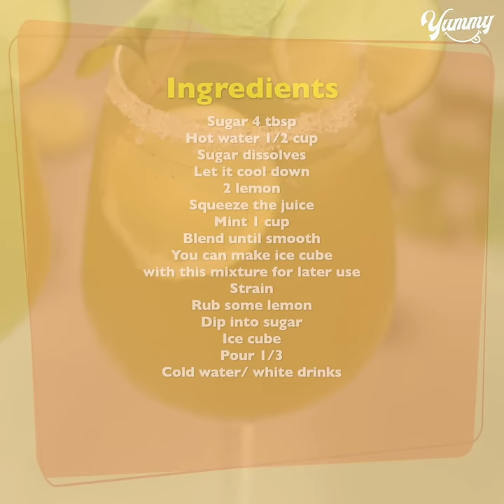Mint Lemonade Recipe | Iftar Special Refreshing Summer Drinks | Yummy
TODAY'S RECIPE IS Mint Lemonade Recipe | Iftar Special Refreshing Summer Drinks | Yummy

INGREDIENTS:
Sugar dissolves
Let it cool down
2 lemon
Squeeze the juice
Mint 1 cup
You can make ice cube with this mixture for later use
Strain
Rub some lemon
Dip into sugar
Ice cube
Pour 1/3
Cold water/ white drinks